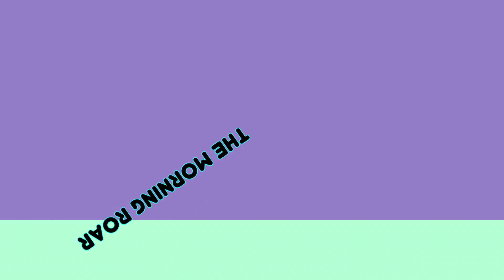The Morning Roar for September 12th